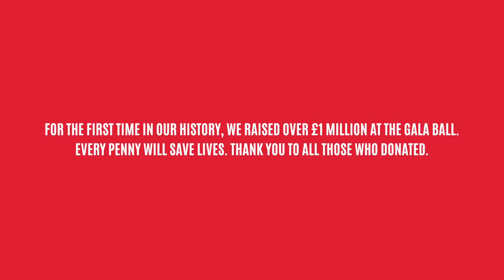An exclusive look back at London's Air Ambulance Charity's most successful Gala Ball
It's been a month since our Gala!

Here's an exclusive look back at our most successful Gala Ball ever where we raised over £1 million in donations - enough to fund over 400 missions - and raised awareness of our charity's pioneering and life-saving work.

Our utmost gratitude goes to our guests, supporters, volunteers and sponsors who helped ensure the evening was a success. Your generosity and belief in our cause means London's only helicopter emergency service can continue to give traumatically injured patients the best possible chance of survival.

Thank you for helping us to be there when London needs us most.